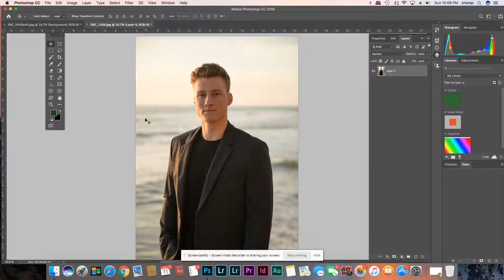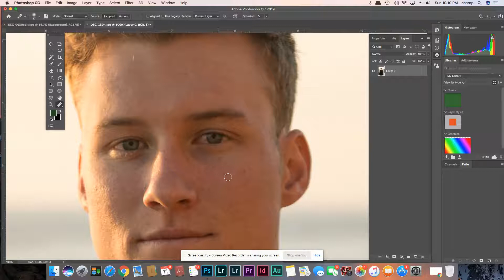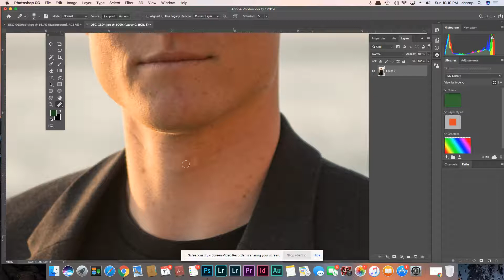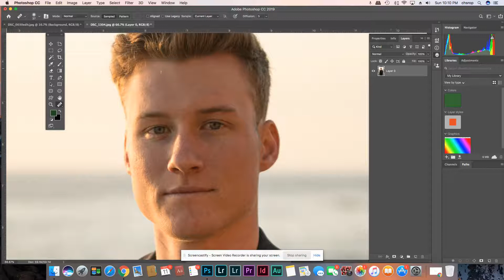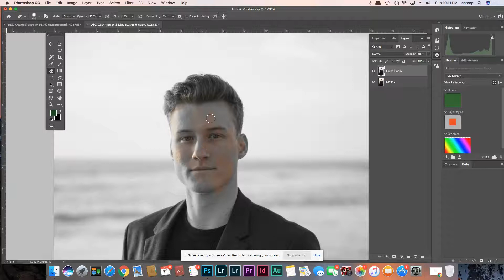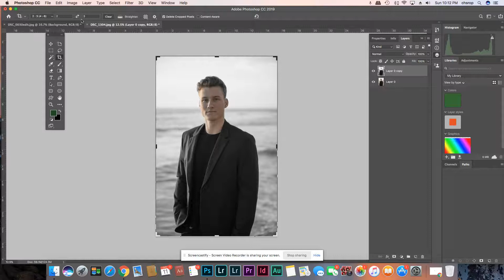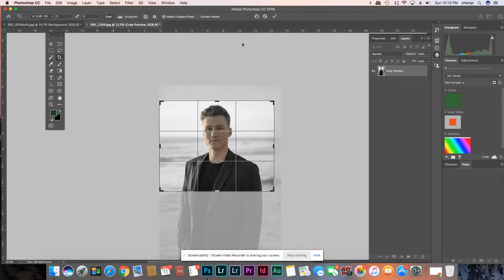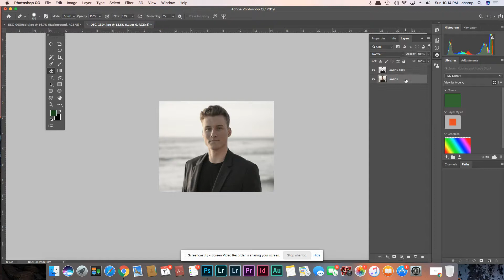Desaturate image with Photoshop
To make our images look like Phil Borges we will use photoshop to desaturate one layer and make the other layer black and white.